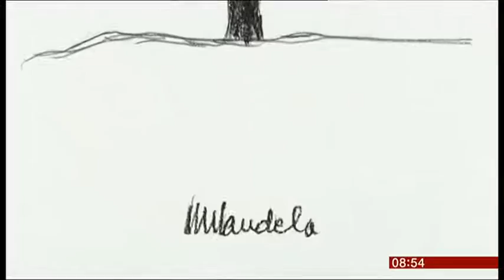BBC One 2015 - Interview with Dr. Makaziwe Mandela, Nelson Mandela's eldest daughter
Dr Maki Mandela, eldest daughter of Nelson Mandela, speaks on BBC Breakfast news about her father, his artwork and lithographs and his legacy. 23rd September 2015.
Belgravia Gallery launched artwork by Nelson Mandela in 2002 and spent time with him at his home where he spoke of his enjoyment in creating the images and desired to become a full-time artist when he 'retired'.